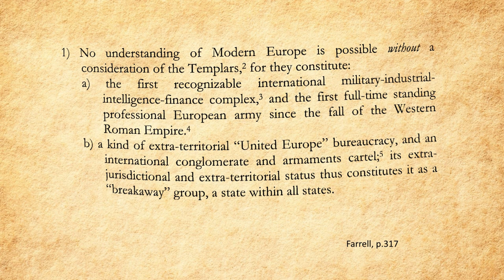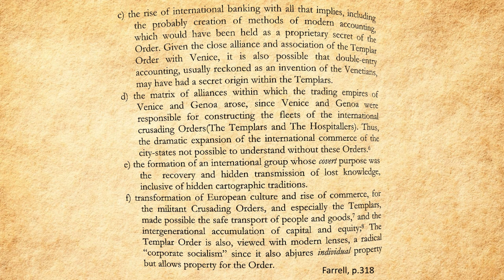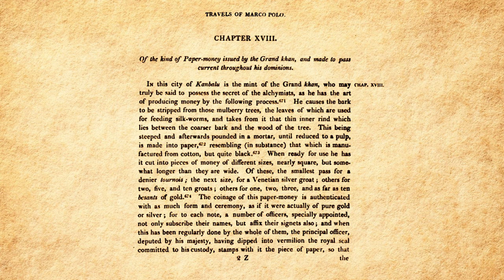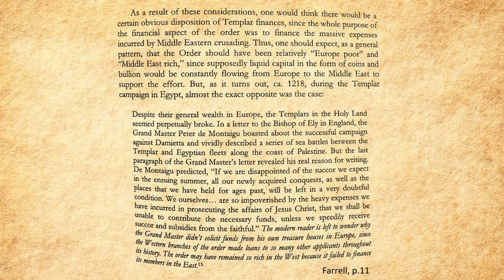Scams and Scandal? Medieval Banking and the Knights Templar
In this video I speculate about the practices of the Order of the Knights Templar and their early system of international banking, with reference to Joseph P. Farrell's 'Thrice Great Hermetica and the Janus Age: Hermetic Cosmology, Finance, Politics and Culture in the Middles Ages through the Late Renaissance.'

Other sources consulted include:
The Crusades, by Hans Eberhard Mayer
The Knights Templar, by Sean Martin
The Medieval English Economy, by J. L. Bolton
and the incomparable Tragedy and Hope, by Carroll Quigley.